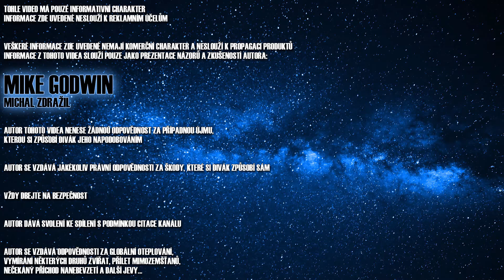Xiaomi Yeelight - Pokus s propojením dvou světel na jednom dálkovém ovládání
Přišly mi dvě světla od Xiaomi Yeelight. Jsou to ceiling light světla (vlastně stropní osvětlení), které ovšem dávám na zeď a celkem bez problémů. Problém a otázka ovšem je, jestli jedno dálkové ovládání dokáže ovládat dvě světla... nedokáže :( Budu se pokoušet dál to nějak donutit spolupracovat, ale obávám se, že není rady ani pomoci.

240pcs OSRAM LEDs
IP60 Dustproof
25000 Hours Lifetime
2700K to 6500K
brightness range from 0.1Lm to 2000Lm
WiFi or Bluetooth
28 watt